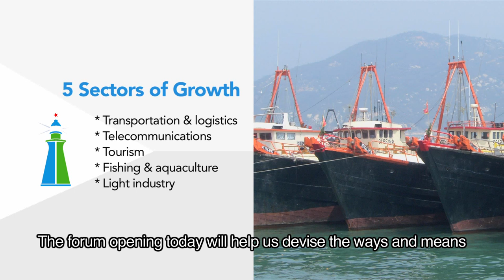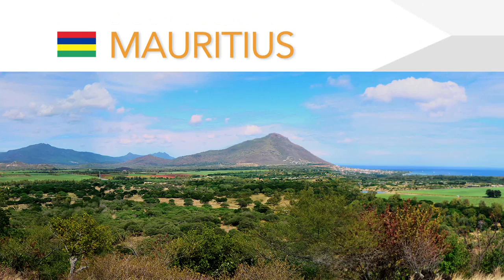Djibouti Turns to its Peers for Advice on Reaching its Goals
Djibouti is preparing for the future. The tiny country in the Horn of Africa has outlined an ambitious set of goals it hopes to achieve by 2035. These goals are the result of careful research, assisted by the World Bank, to identify sectors of the economy with the potential to generate growth. As part of this exercise, the World Bank brought representatives from Cape Verde, Dubai and Mauritius—countries that faced similar obstacles in the past—to Djibouti to share their experiences.